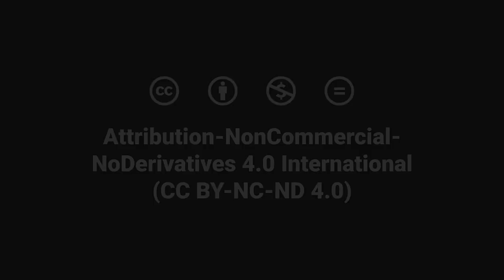Blended Learning | Resources to Support Blended Learning Design | Caroline Marvin